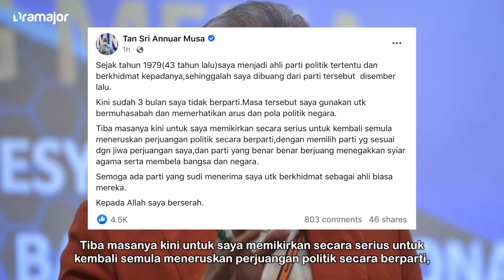SELEPAS 3 Bulan Dipecat Dari UMNO! Annuar Musa Berhasrat Kembali Ke Dunia Politik! Ini Pengumumannya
Selepas tiga bulan dipecat daripada UMNO, bekas Ahli Parlimen Ketereh, Tan Sri Annuar Musa berhasrat menyertai parti politik bagi meneruskan semula perjuangan politik secara berparti. Menurut Annuar, tempoh tiga bulan tidak berparti itu digunakan untuk bermuhasabah dan memerhatikan arus dan pola politik negara.